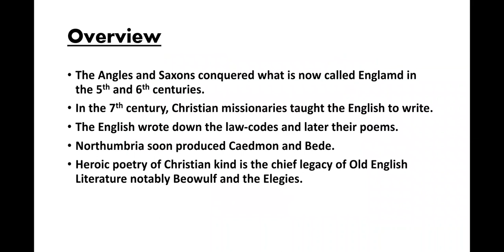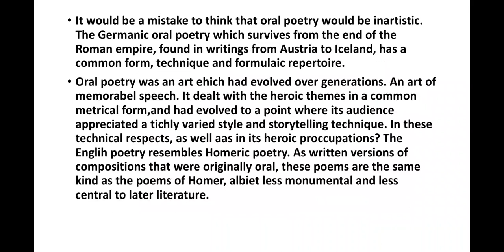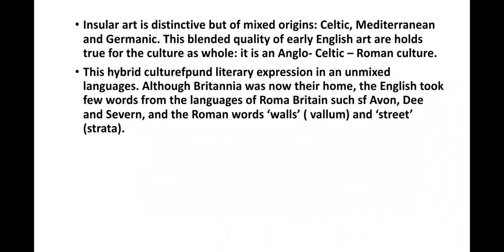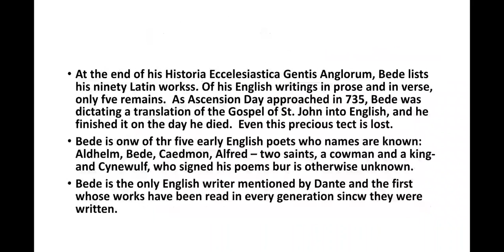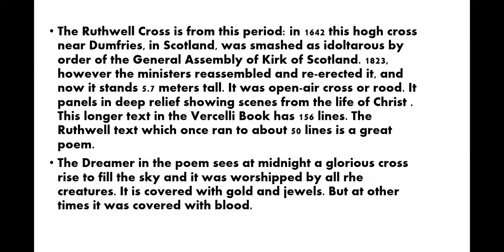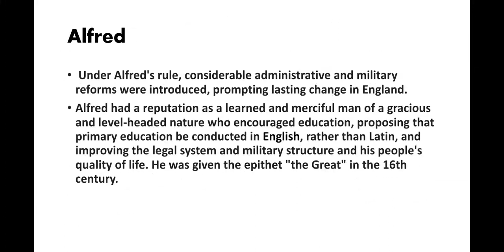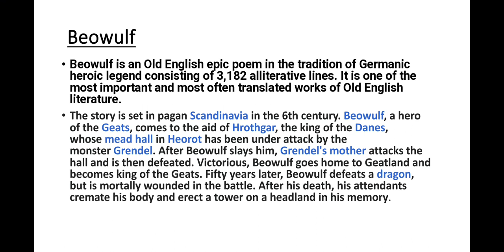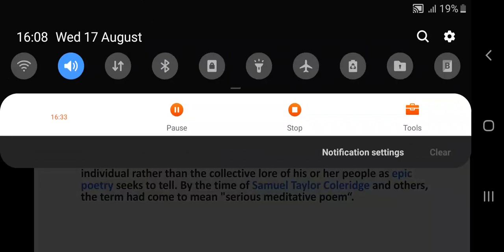Old English Literature| Complete Explanation| Lecturership|ppsc|CSS| PMS| Learn English with Zzz